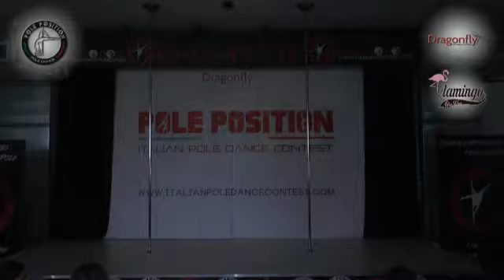Elisa Ricci | italian pole dance contest 2017 - sabato 15 aprile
ITALIAN POLE DANCE CONTEST 2017

la competizione è organizzata da Erika Esposito, A.d. di SSd Female Arts Studio S.r.l.